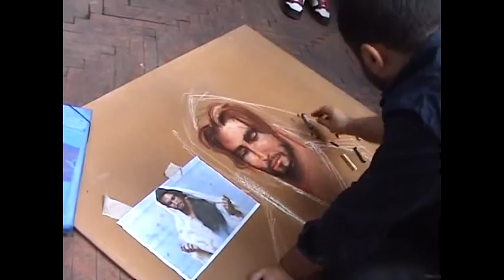La escuela Napolitana de los Madonnari se presenta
Arte clásico
3D street painting
clases,  taller, formación
murales

Viajamos por todo el mundo para deslumbrar sus ojos y golpear  su fantasía